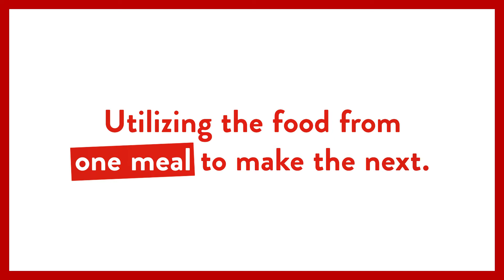RECIPE #2 - EASY CHILI CON CARNE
Meal two shows how I utilized the leftover beef mince to make an easy freestyle chili con carne and I show the way I make healthy rice and peas.

EXTRA INGREDIENTS:
Large garlic clove
A chunk of fresh ginger
X1 fresh red chili
Vine ripe tomatoes
Chilli powder
tablespoon Marjoram
LEFTOVER mince
Tin of chopped tomatoes
1 or 2 large vine tomatoes

QUICK CHILI CON CARNE RECIPE:
Prep time 15 - 20 mins / cooking time 20 - 25 mins.
Heat rapeseed oil then cook and stir all the EXTRA ingredients in order of the list above (make sure to cook down each ingredient before adding the next). Then add the LEFTOVER beef mince.

RICE N PEAS RECIPE:
1. Rinse basmati rice in cold water to remove all the starch and the water is clear.
2. Add cold water to the rice pot so it covers the rice by 5mm or so and add a teaspoon of turmeric powder and one star anise or clove and one bay leaf (optional).
3. Add the packet of kidney beans with juice to the pot and mix it into the rice, the water level will rise to roughly 8mm.
4. Put the lid on the pot and put on high heat until lots of bubbles rise to the top and the lid starts to rattle. Turn down to low heat for 2 mins then give it another blast of high heat until bubbles rise to the top again. Turn gas to low heat for 2 mins or until most of the water has evaporated then turn off the gas and let it steam for 20 mins. (Do not remove the lid).

TOMMY TIP:
If the bubbly liquid leaks out whilst on high heat very quickly lift the lid ever so slightly and quickly shut close to calm down the bubbles.

TURN ON NOTIFICATIONS FOR NEW VIDEO ALERTS 🛎

SPECIAL OCCASION CREATIONS ▸
I invent home dining meals or menus for you to make at home and impress your guests. A video of the recipe/s you request can be supplied, prices are given on request.

Meal Plans tailor-made for people with existing health conditions, health-conscious adults, juniors, and athletes.

If you’re intolerant to certain foods or have an existing health condition such as being gluten or dairy intolerant, have diabetes, IBS, high blood pressure, or cholesterol I can create optimized recipes for you.

Each unique recipe will contain the correct food types your body will personally benefit from to help combat health risks.

CHILD MEAL PLANS ▸
Being a dad I know all too well how hard it is to get kids to eat healthy home-cooked food. If you struggle with this I can develop simple tasty health-conscious recipes based on which foods your children like and dislike.